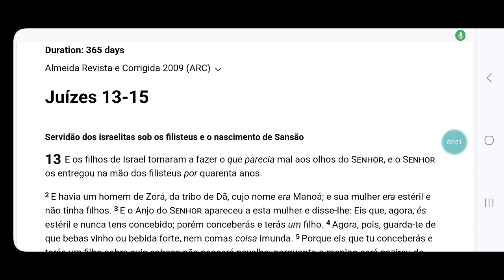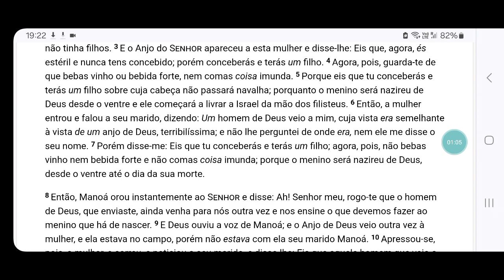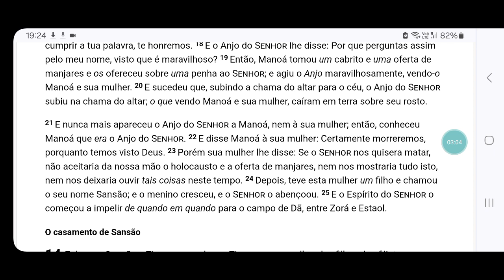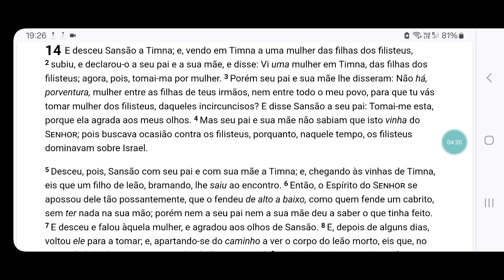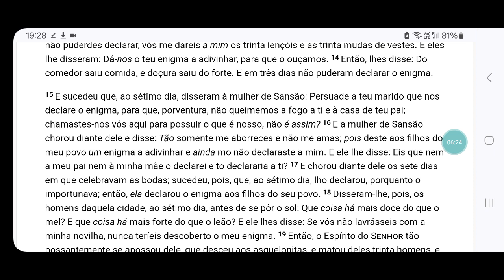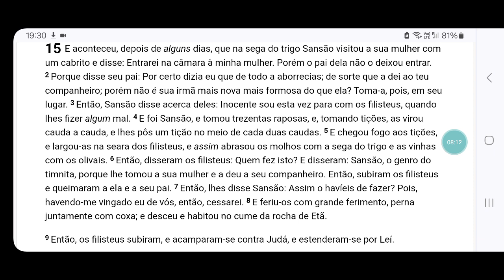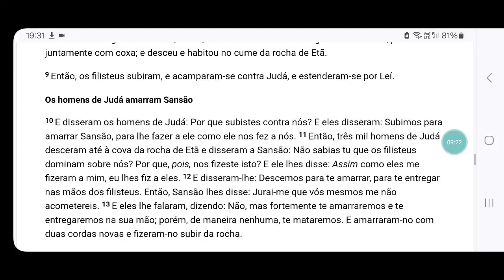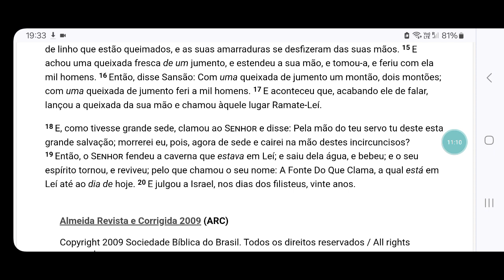Março 22 = Juízes 13 - 15